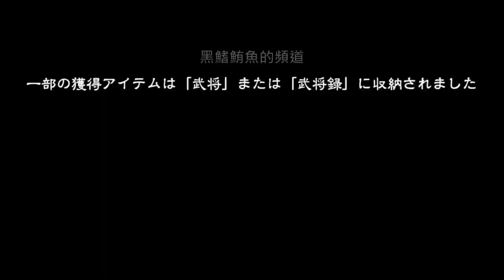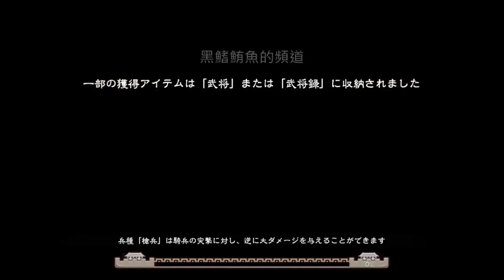三国志大戦M：超本格戦略型カードRPG VIDEO：252